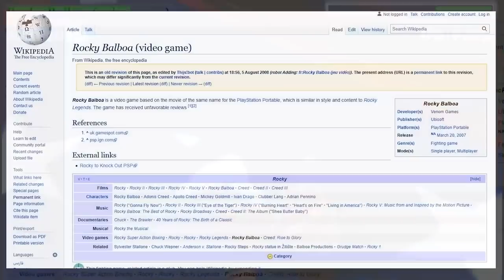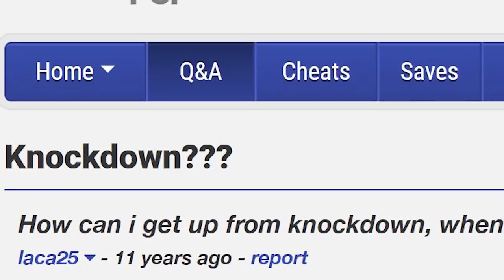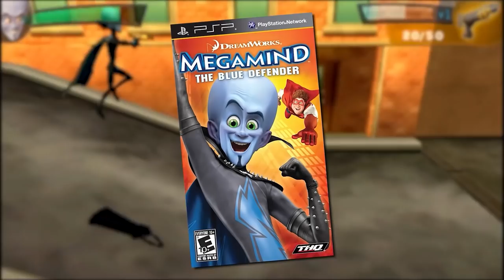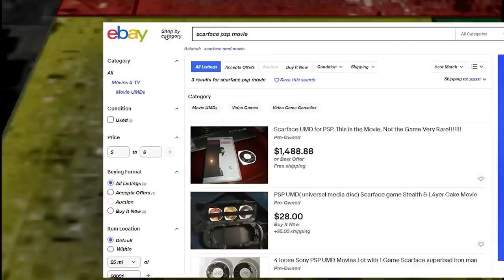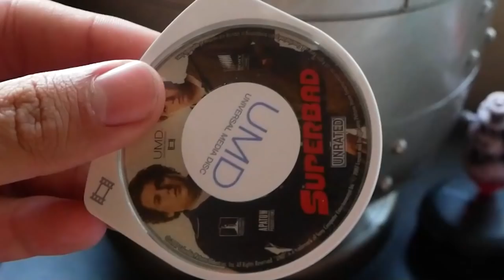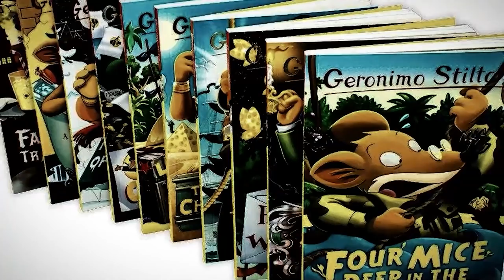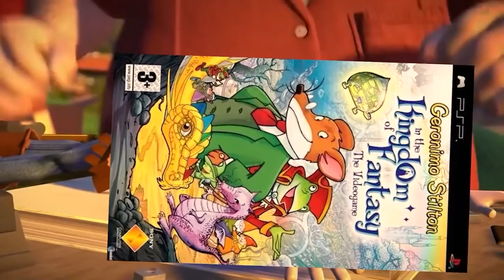PSP Movie Games - YungJunko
Watch as your favorite talking trash can braves the most bizarre of PSP games based on movies. Not to be confused of course with UMD Movies.

I'm talking Dragonball Evolution, James Cameron's Avatar, Megamind, and so much more.